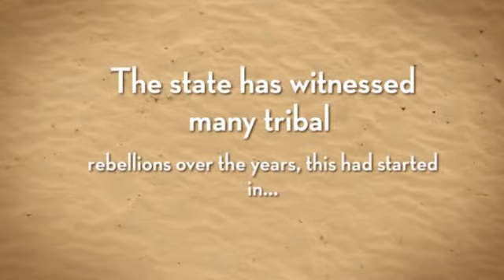History of Chhattisgarh | Sanskritik Chhattisgarh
The state of Chhattisgarh is curved out of the state of Madhya Pradesh on November 1, 2000. The whole state is a source of natural resources. The fertile soil of the state yields various products like wood, spices, honey, wax and tamarind, Copper ore, limestone, coal and phosphate.